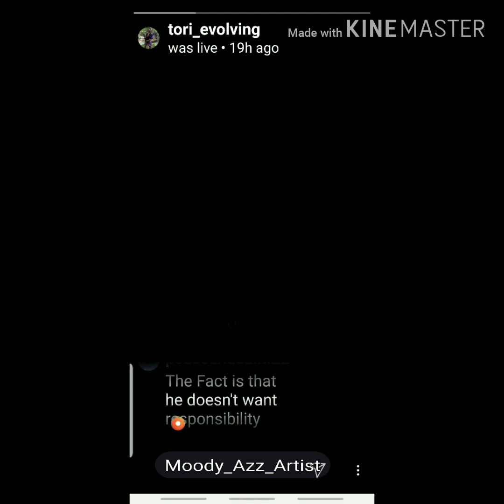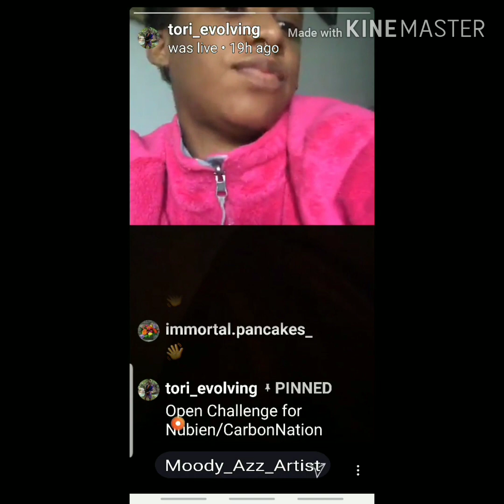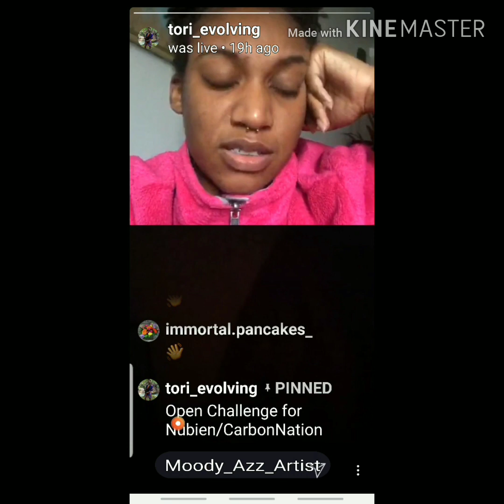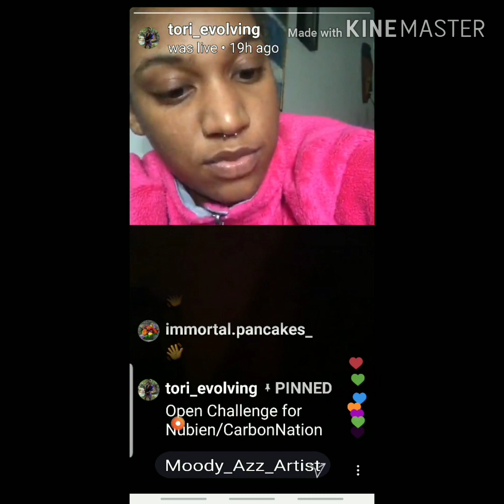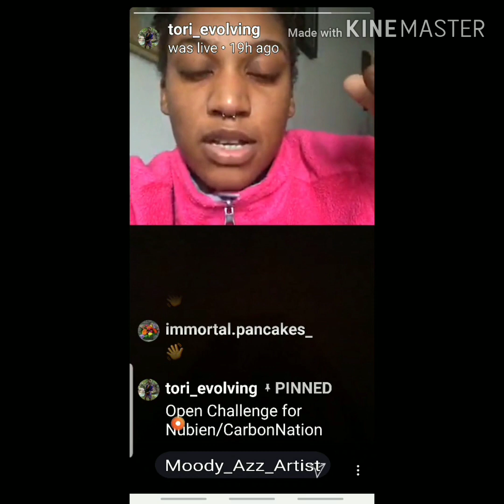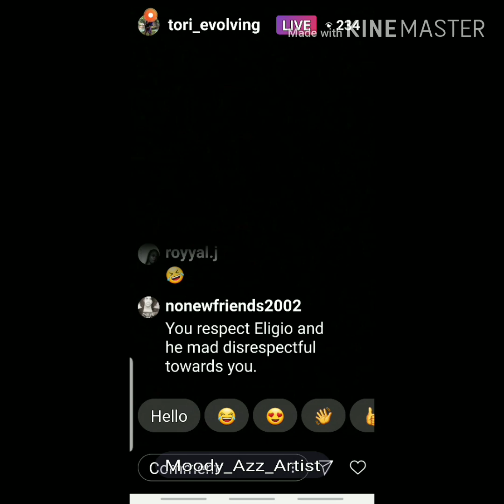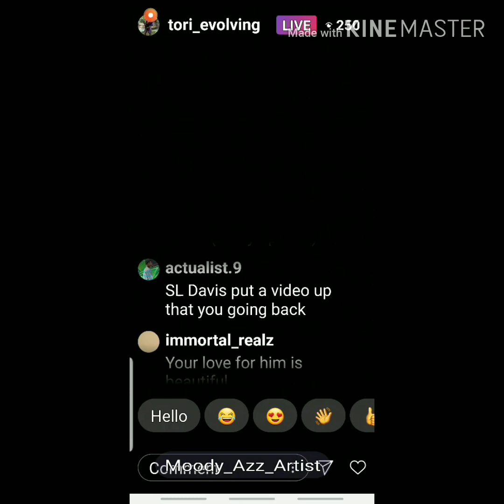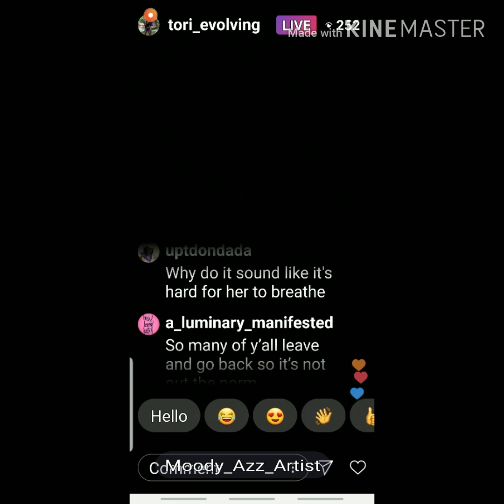AFTER A SWIFT CN DEBATE, JOY FOLDS & RETURNS BACK TO CARBON NATION AND NUBIAN/THE FAMILY REUNITES.